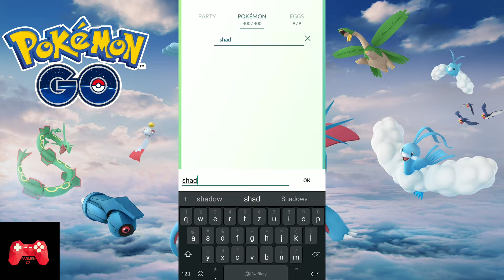Pokémon GO - Purify And Evolve Of Bulbasaur